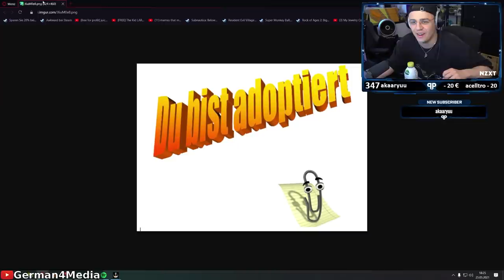Trauriges Statement... - Papaplatte Clips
Trauriges Statement von Papaplatte / Reaktion auf unge Video / Livestream Highlights / Papaplatte Clips / G4M